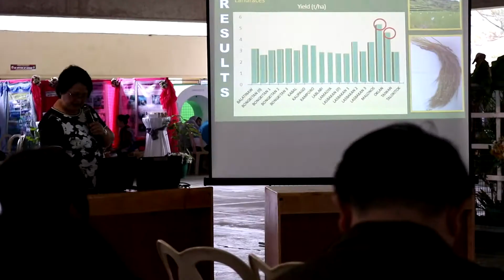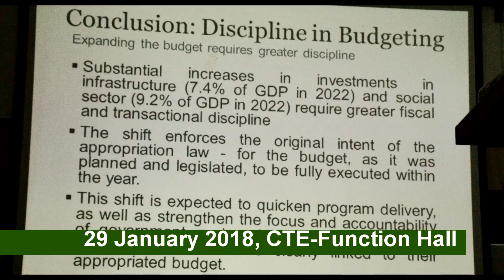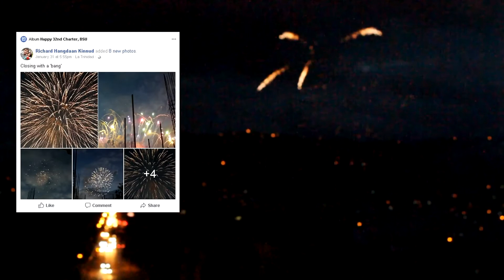The 32nd BSU Charter Anniversary Celebration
The 32nd BSU Charter Anniversary was celebrated on January 29-30, 2018 through various forums, activities and programs.